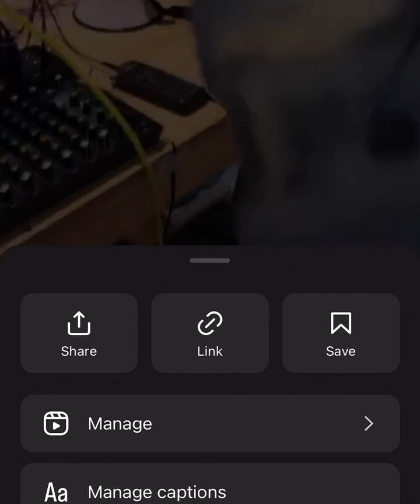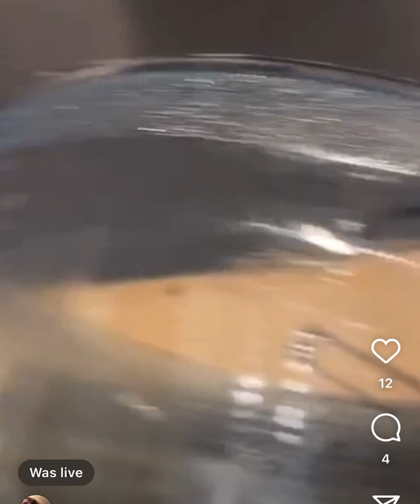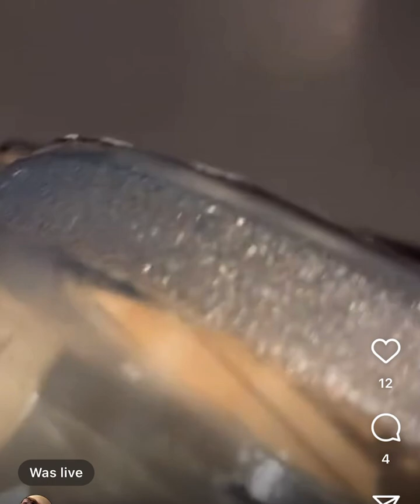Test Sequence for Errorist Set Up